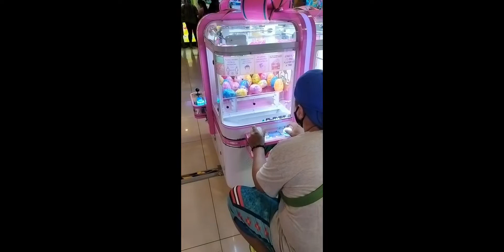sunday bonding khaggzjojo lng malakas jonithegreat